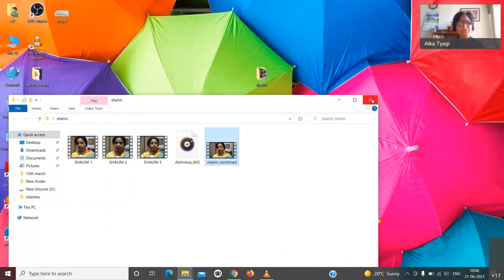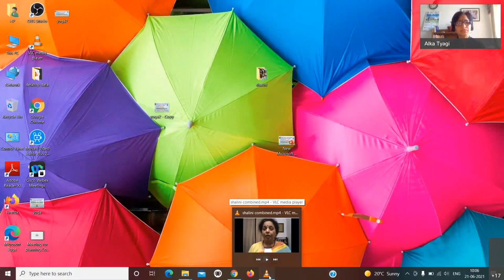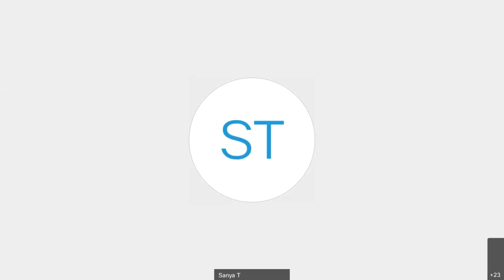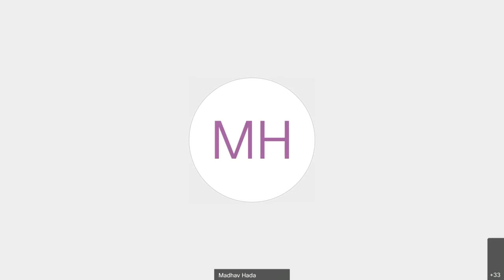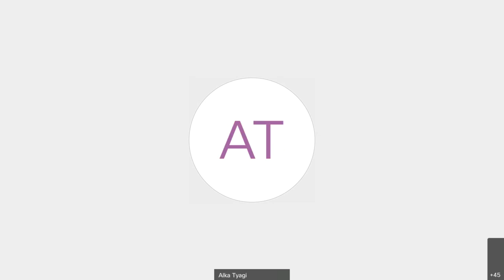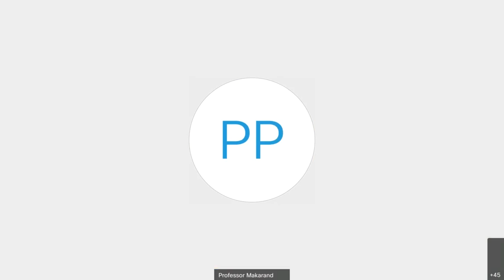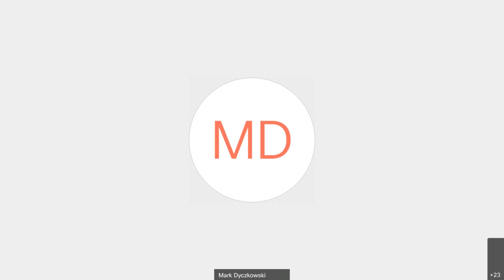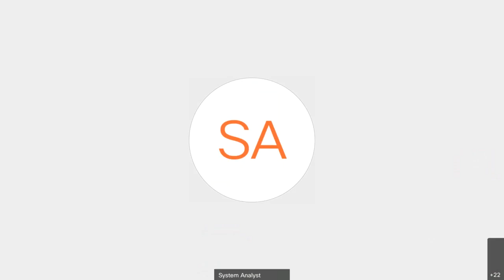International Symposium on “Ācārya Abhinavagupta: Legacy and Significance”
International Symposium on “Ācārya Abhinavagupta: Legacy and Significance” on 21June & 22 June 2021 on Cisco Webex. (DAY 1)